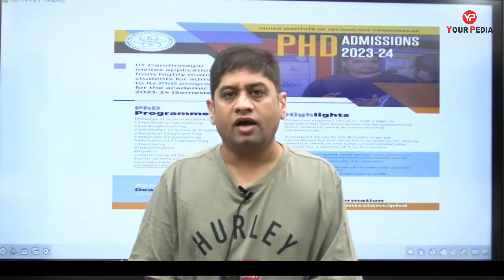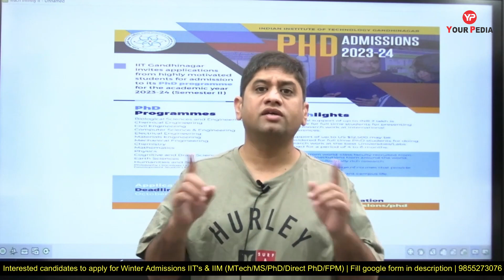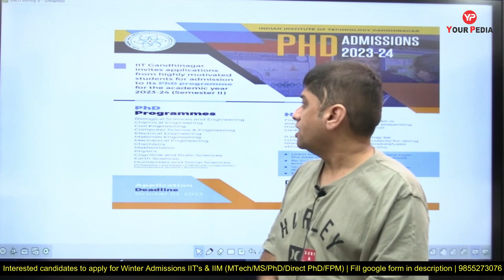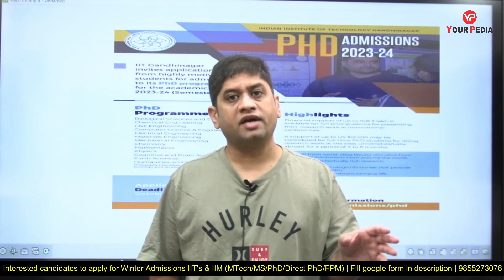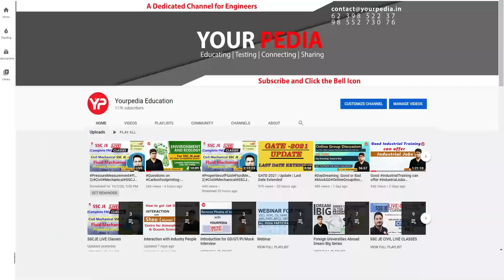Winter Admissions for MTech/MS/PhD/FPM in IIT's & IIM started for 2023-24 session | Counselling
Winter Admissions for MTech/MS/PhD/FPM in IIT's & IIM started for 2023-24 session | Counselling | IIT's admission for MS, MTech, PhD & Direct PhD | Converting GATE score is far more important exercise than getting the score. Many students who merely qualify GATE think that they have no further chance of selection anywhere in IIT, NIT, IISc etc. Team YourPedia is ready to help all of you whether you have got very high or very low score. Extensive guidance and strategies are provided through our experts and mentors under guidance of Dr Vijayender.

YourPedia education is the platform guiding students for admission in various courses MS, M Tech, PhD & FPM through low GATE scores. Extensive Post GATE Counselling Program of YourPedia helps students to know the courses in which they can take admission in IIT, IIM and IISc. Notifications, preparation of interviews, writing very good Statement of Purpose (SOP) and research proposals (SOR) are the part of entire process.For more educational video such as preparation strategy for entrance exam or motivational videos, make sure you SUBSCRIBE our channel and click on bell icon for future updates.